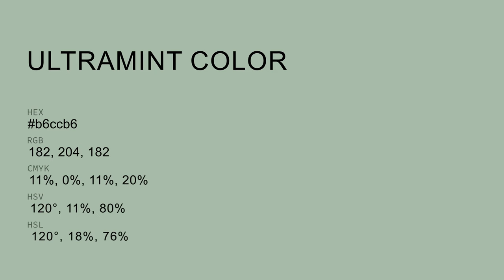Ultramint color b6ccb6 hex color - Green color - Warm color b6ccb6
What color is Ultramint ? b6ccb6 hex color - Green color - Warm color b6ccb6

Hex b6ccb6 Color Code is also known as Ultramint color.

Hex b6ccb6 Color code in RGB color code model is created after adding 71.37% red color, 80.00% green color and 71.37% blue color.
Hex b6ccb6 Color code in CMYK color (process color) code model is generated after subtraction of 10% cyan, 0% magenta, 10% yellow and 19% black.